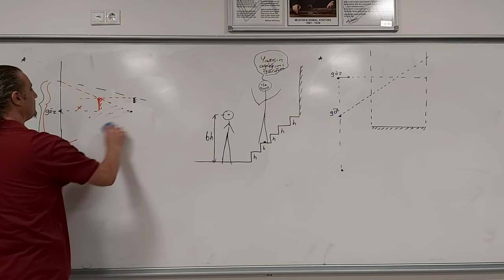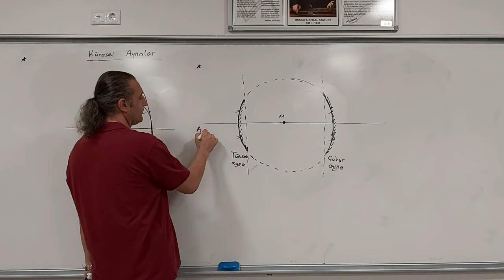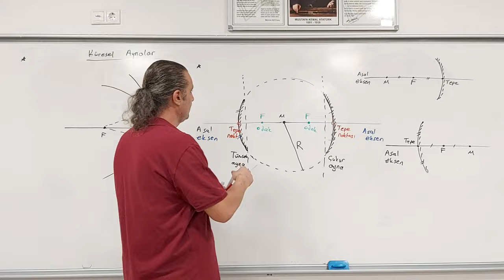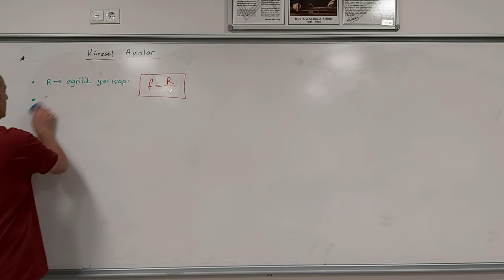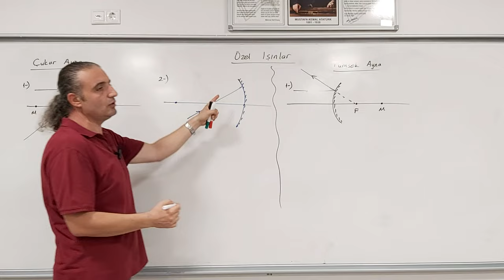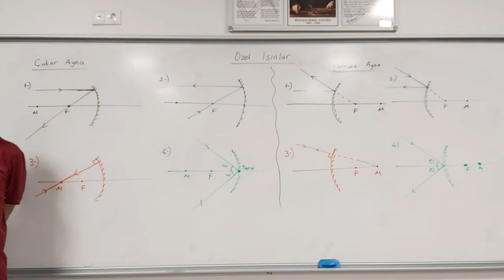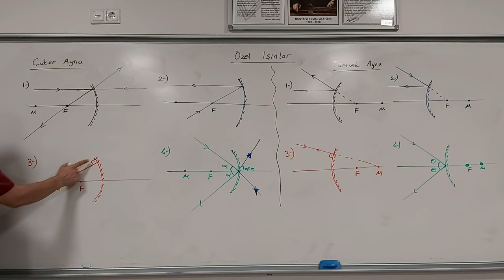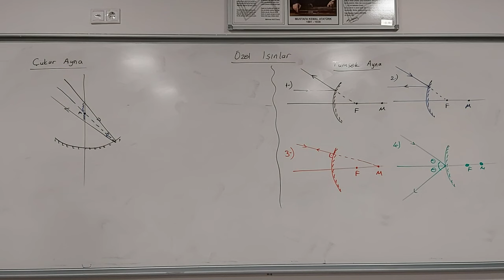Küresel Aynalar 1